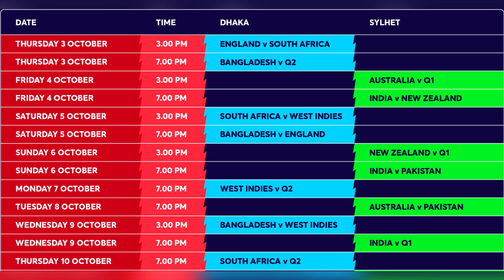T20 World Cup Women India Pakistan Match Date 2024 All Teams Schedule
ICC Women’s T20 World Cup 2024 Fixture Schedule announced:

The International Cricket Council (ICC) on Sunday announced the fixtures for the ninth ICC Women’s T20 World Cup 2024 taking place from 3 to 20 October in Bangladesh.

Bangladesh PM Sheikh Hasina, India Captain Harmanpreet Kaur & Bangladesh Captain Nigar Sultana launched the Women's T20 World Cup 2024.

Sri Lanka Women secure a 15-run victory against UAE and qualify for the ICC Women's T20 World Cup 2024! 👏

Get ready for another fight as we take on Scotland in the finals on May 7th. Let's go Lionesses! 👊

SCOTLAND ARE HEADING TO THEIR FIRST-EVER WOMEN’S T20 WORLD CUP!